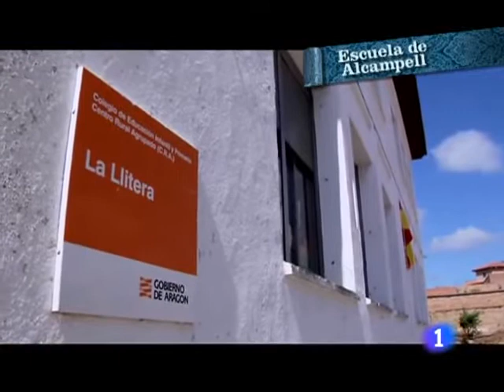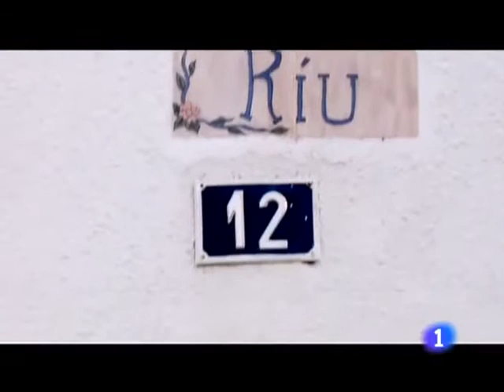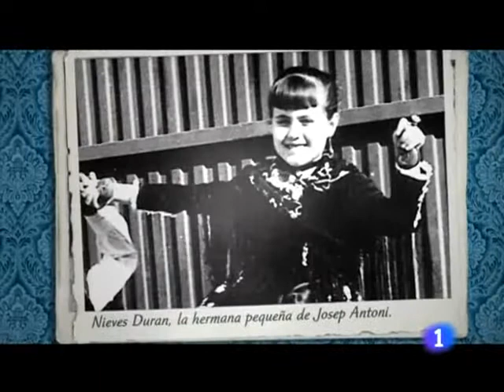T2 P11 Volver con Duran i Lleida (2010)